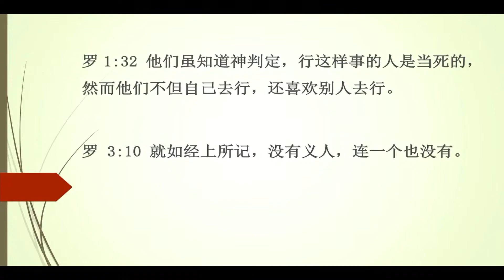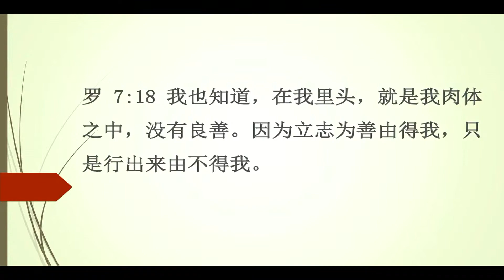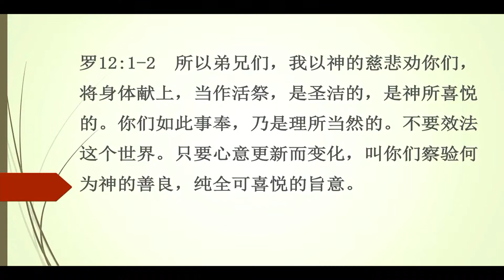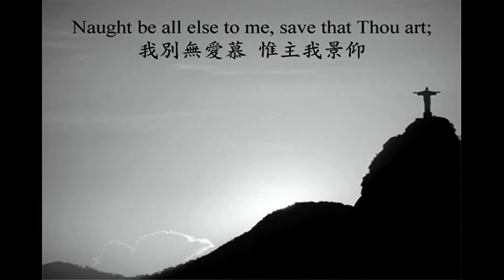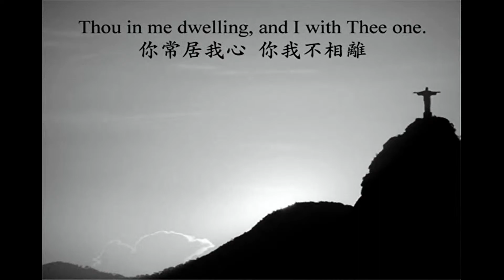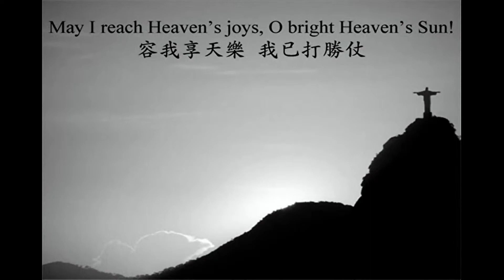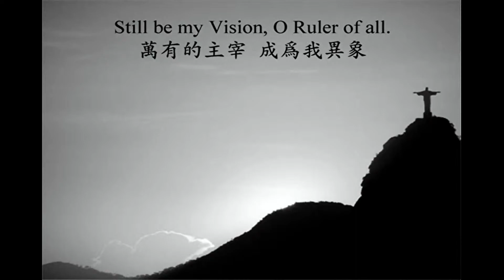从罗马书看神永远的计划 讲员: 徐勇 经文：罗马书1:16-17；8:29-30；12:1